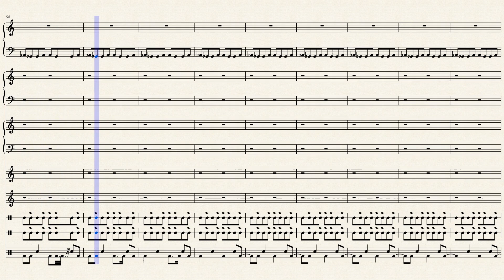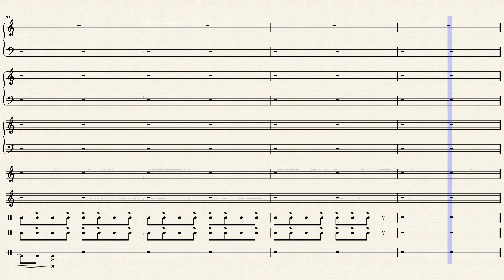In The Club (Halo CE Sketch track) by Martin O'Donnell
This is an arrangement of an unused sketch piece made by Martin O'Donnell for Halo CE. In the files, it is titled "Club", though some fans have renamed it "In The Club". It never debuted on the soundtrack (probably due to it not sounding much like Halo music and more like something from a Metroid game), but amazingly, it was remastered for the Halo CEA soundtrack, and was even included in the OST (though it never appeared in-game).

Some trivia about this piece: the original synth pad used for this was named "Blade Racer", which came from the Roland XV-5080 syntheziser.